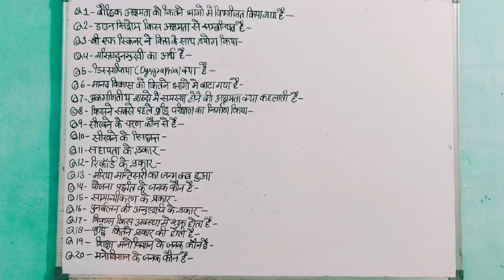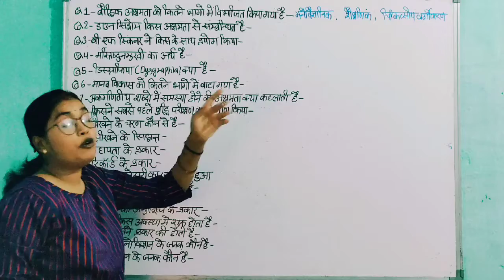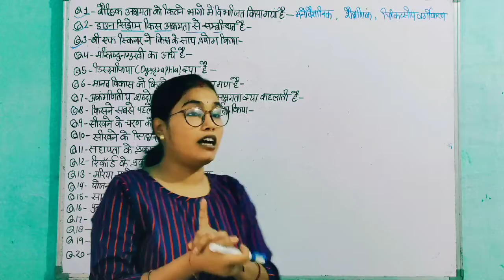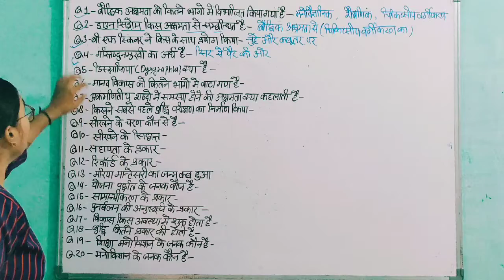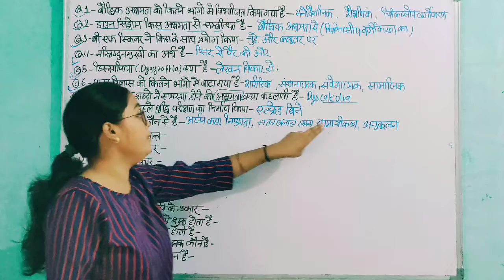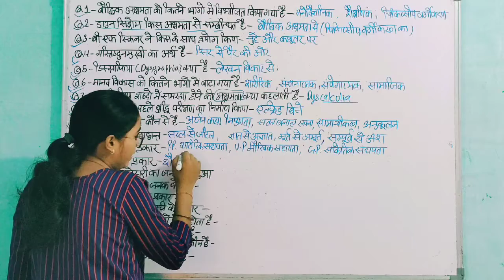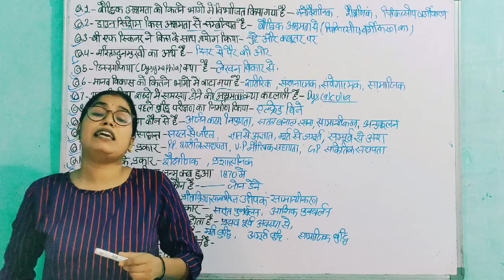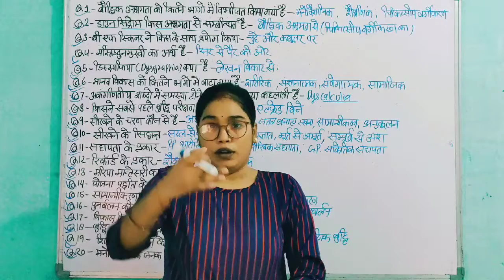Most Important Questions For D.Ed.S.E.(I.D.) 1st Year Exam Class-1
Concept,meaning,definition and theories of Learning in hindi.D.Ed.S.E.(I.D.)1st Year Paper-2. D.Ed.S.E.(I.D.)1st Year Exam Preparation 2021 How to Exam Preparation D.Ed.S.E.(I.D.) 1st year 2021
Growth and Development – Typical and Atypical (Physical/IndividualPrinciples of Growth and Development in hindi. D.Ed.S.E.(I.D.) Paper-2 Error Analysis & Error Correction in hindi .D.Ed.S.E.(I.D.) 1st year Paper-3Principles of teaching in hindi. D.Ed.S.E.(I.D.)1st year Paper-3Stages of learning in hindi D.Ed.S.E(I.D.)1st year Paper-3Reinforcement – Principles, Types in hindi. D.Ed.S.E.(I.D.) 1st year Paper-3Types and approaches of Educational Assessment in hindi.D.Ed.S.E.(I.D.)1st year Paper-3.
Concept,meaning,definitions of educational assessment in hindi. D.Ed.S.E.(I.D.)1st year Paper-3
Concept and need of Human Resource in disability sector in hindi. D.Ed.S.E.(I.D.) 1st year Paper-1 Most Important Questions For DSSSB Exam 2021 (Special Education Section- B)Role of NGOs and the Community in hindi. D.Ed.S.E.(I.D.)1st year Paper-1. Role NGO's and Community in hindi.
Deafblindness : Definition and types in hindi. D.Ed.S.E.(I.D.) 1st year Paper-1 Unit-3.3 . disabilities: definition and types in hindi D.Ed.S.E.(I.D.) Paper-1 Definition and types in hindi. D.Ed.S.E.(I.D.) 1st Year Paper- 1 of special teacher/ educator in Early Intervention and related matters.D.Ed.S.Ee/ejfZFZySpooInvolvement of parents and the community in hindi. D.Ed.S.E.(I.D.)1st year Paper-1 . Approach in hindi. D.Ed .S.E.(I.D.) Paper-2 Approach in hindi. D.Ed.S.E.(I.D.) Paper-2 Approach in hindi. D.Ed.S.E.(I.D.) 1st year Paper-2 Behaviour Problems in children in hindi .D.Ed.S.E.(I.D.) Paper-5 of Parent Self-Help Group in hindi. D.Ed.S.E.(I.D.) Paper-10 Important Questions For D.Ed.S.E.(I.D.)2nd Year Exam To Solve New Exam Paper Pattern 2021. Based Curriculum in hindi D.Ed.S.E.(I.D.) Paper-9 Important Questions For D.Ed.S.E.(I.D.) 2nd year Exam Preparation 2021
Curriculum Adaptation to Inclusive Settings in hindi. D.Ed.S.E.(I.D.)https:/llll Paper-9 2nd year Exam Preparation 2021 . schemes and benefits available for children with mental retardation in hindi D.Ed.Paper-10Concessions and benefits in hindi.D.Ed.S.E.(I.D.) Paper-10 2nd year Exam preparation 2021 . 2nd year Exam preparation 2021 . 2nd year exam preparation 2021 . Interpersonal skills in hindi. D.Ed.S.E.(I.D.) 2nd year Paper- 11 .D.Ed.S.E.(I.D.) 2nd year Exam preparation 2021.
Communication in hindi.  DEd.S.E.(I.D.) paper-11 of Social sciences in day to day living in hindi. D.Ed.S.E.(I.D.) Paper-12 Content and Selecting Instructional Techniques and T.L.M. in hindi D.Ed.S.E.(I.D.) Paper-12 2nd year Exam Preparation 2021 the classroom Environment in hindi. D.Ed.S.E.(I.D.) Paper-12 Important Questions For D.Ed.S.E.(I.D.) 2nd year Exam Preparation 2021 for making schools inclusive in hindi.D.Ed.S.E.(I.D.) 2nd year Paper -11 . partnership with family in hindi.D.Ed.S.E.(I.D.) 2nd year Paper-11 Important Questions For D.Ed.S.E.(I.D.) 2nd year Exam 2021 class-2 families in hindi. D.Ed.S.E.(I.D.) Paper-10 Important Questions For D.Ed.S.E.(I.D.) 2nd year Exam Exam Preparation 2021 Most Important topics for D.Ed.S.E.(I.D.) Paper-11. Exam Preparation 2021 Most Important topics